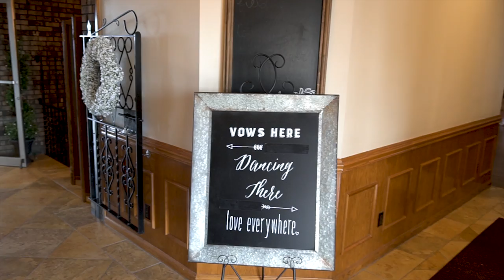Andrea Todd Wedding Highlight Film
Todd and Andrea Fulton were married at Veltre's Wedding and Event Centre on March 31, 2018. They have such a beautiful and loving family. We would like to thank the two of them for choosing us as their videographers to capture their special day. Congratulations!